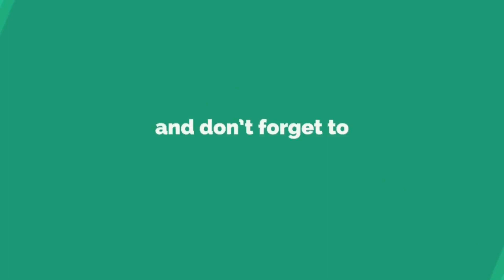ರಾಷ್ಟ್ರೀಯ ಹೆಣ್ಣು ಮಕ್ಕಳ ದಿನಾಚರಣೆ: ಸಮಾಜ ಕಟ್ಟುವಲ್ಲಿ ಹೆಣ್ಣು ಮಕ್ಕಳ ಪಾತ್ರ ಅನನ್ಯ